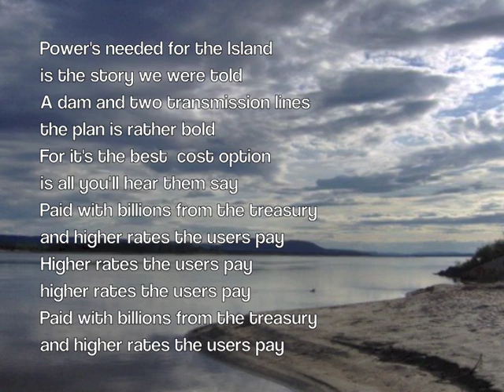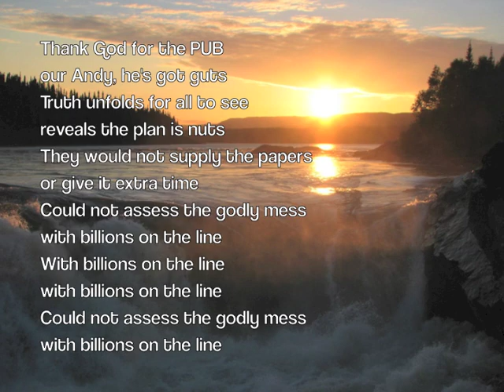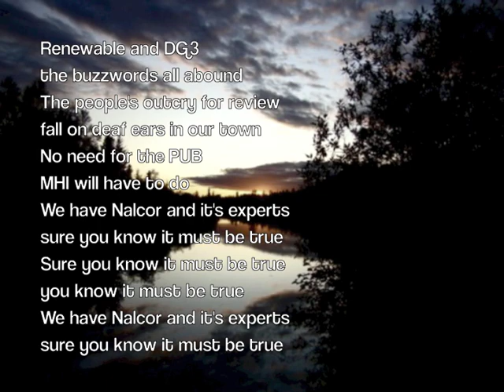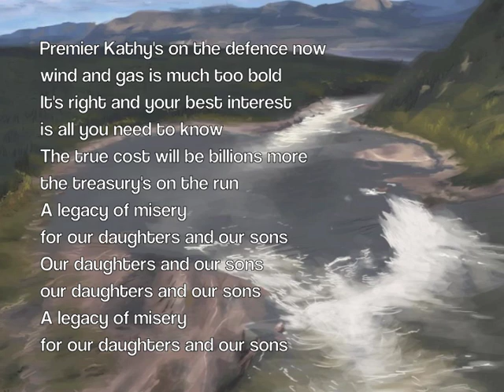Our Daughters and Our Sons (Muskrat Falls)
People's Assembly - Newfoundland and Labrador (PA-NL) presents "Irish Descendants - Our Daughters and Our Sons"

Learn about how the Lower Churchill Falls development has progressed in Newfoundland and Labrador. Where is your democracy, Newfoundland and Labrador?